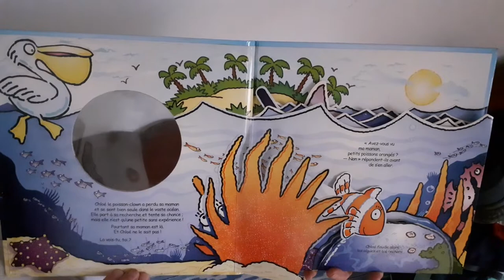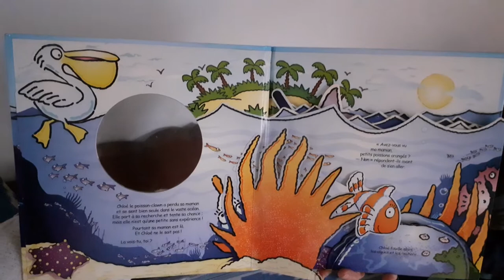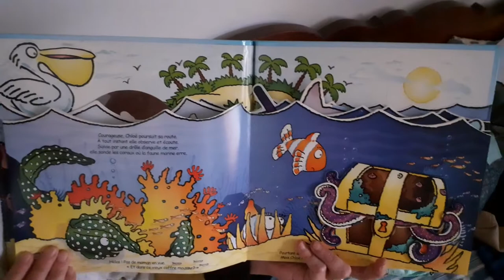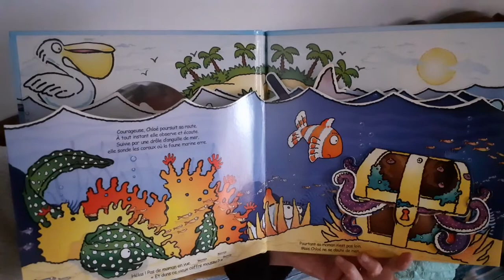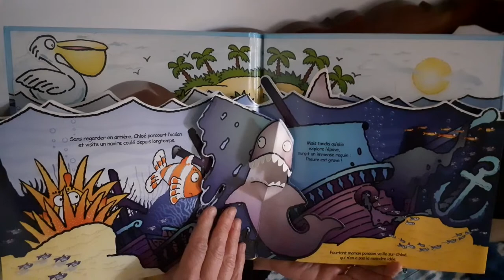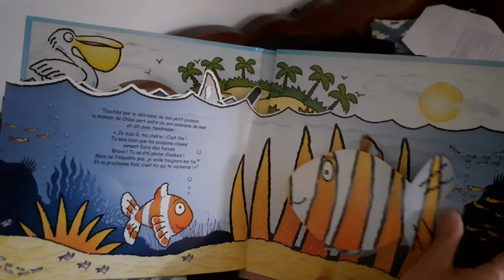Lecture : Chloé le poisson clown